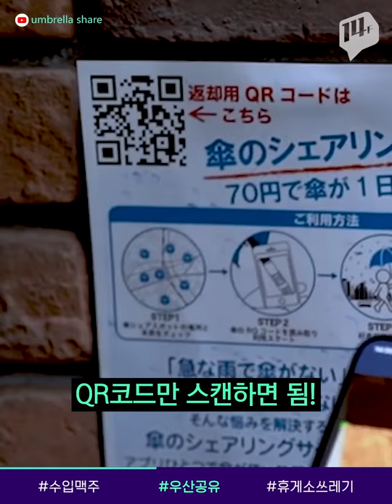'8캔 만원' 수입맥주, 원가 알면 깜짝 놀랄 거다~ㅎ / 14F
이제는 익숙한 수입맥주 ‘4캔만원’ 행사! 이제는 절반 가격에도 나옵니다.
요즘 이런 할인 행사가 자주 눈에 띄는 이유, 맥주에 붙는 세금이 달라지기 때문인데요.
수입 맥주 원가에 대해, 14F가 알아봤습니다.